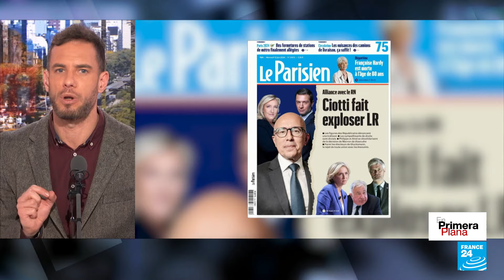Las legislativas anticipadas generan un terremoto en Francia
Los resultados de las elecciones europeas han provocado un terremoto político en Francia. La audaz decisión de Macron de adelantar las elecciones legislativas tras la histórica victoria de la ultraderecha de Le Pen ha sumido al país en una campaña electoral improvisada y frenética. La derecha se encuentra al borde de un cisma, mientras que la izquierda intenta unirse a pesar de sus profundas diferencias. Macron, por su parte, ha declarado que no dimitirá, independientemente del desenlace.